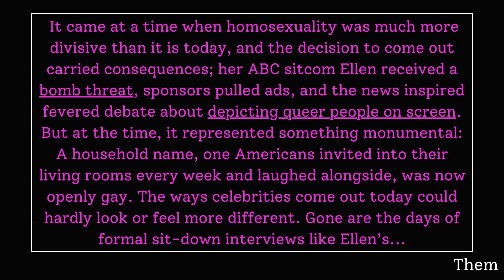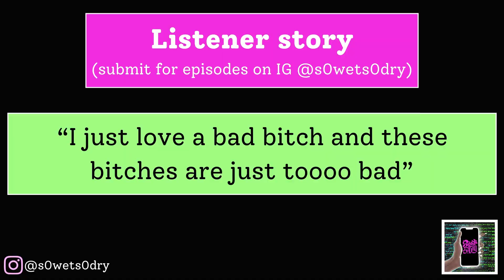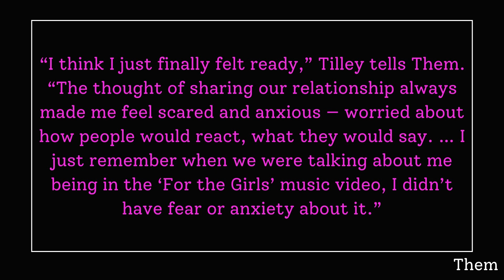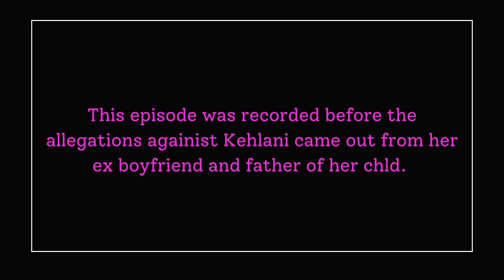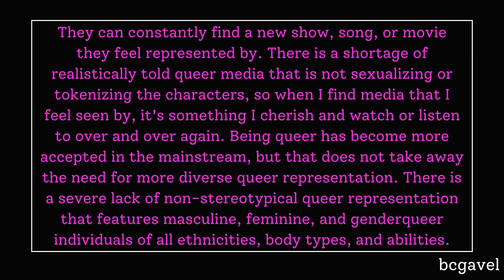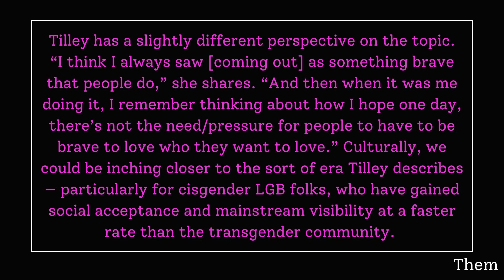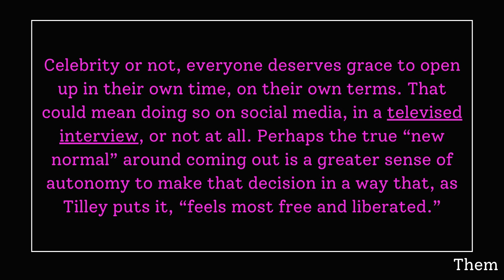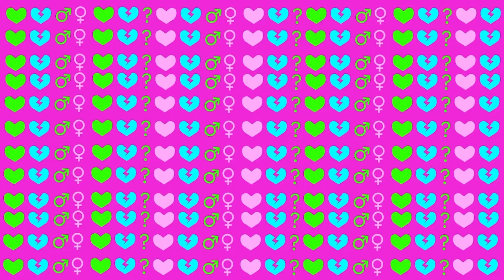coming out casually: the new lesbian pop star and it girl blueprint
Fiji and Autumn check in this week with money trees exploding, meeting Drew Afualo, projectile vomiting on my bathroom floor, and breaking someone’s window.
Next, we dive into this week’s topic: dating paranoia content.

We’re talking: Ellen Degeneres, coming out back in the day, are there more queer women now than ever?, lesbian icons, Jojo Siwa, Shea Mitchell, Billie Eilish, coming out casually, being outed, Becca Moore and Shannon Beveridge, Becca Tilley and Hayley Kiyoko, hard launches vs soft launches, Renee Rapp, Mean Girls, Chappell Roan, queer representation in the media, Julia Fox, is being queer trendy?, the backlash from queer culture becoming more mainstream, trans representation,listener stories, and more!👀

Intro 00:00:00 - 00:01:53
What’s got us s0 wet and s0 dry this week 00:01:53 -  00:10:33
How coming out has changed 00:10:33 -00:15:21
Are lesbians thriving right now? 00:15:21 - 00:24:20
Coming out casually 00:24:20 - 00:49:49
How is so many people coming out effecting the culture? 00:49:49 - 01:14:08
The pressure to come out: is it easier now than ever? 01:14:08 - 01:15:26
What’s got us wet, dry, and still confused about the topic 01:15:26 - 01:39:29

the s0 wet s0 dry team:
Autumn (host, editor)

Mylao (Graphic Designer, and Artist)

A.I.R. (Music Producer)